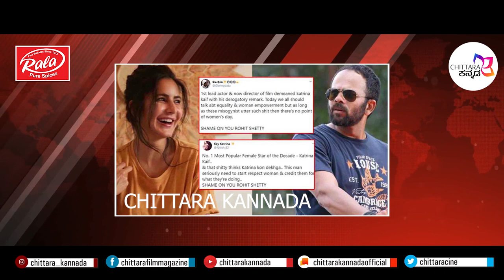ಅಭಿಮಾನಿಗಳಿಂದಾಗಿ ಸುದೀಪ್ & ದರ್ಶನ್ ಒಂದಾಗ್ತಾರಾ ....? | CHITTARA CINEMA EXPRESS